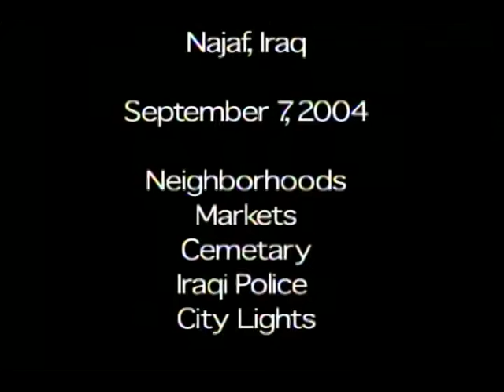US Army Vehicles Driving Through Najaf, Iraq (Sept. 07, 2004)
Military vehicles driving through neighborhoods in Najaf, Iraq. Scenes include several residents waving to the camera as the vehicle drives along several busy streets, driving along the perimeter of the very large city cemetery, scenes of the famous mosque can be seen in the distance, some Iraqi children are eating candy at dusk, footage of cars driving past at night and policemen directing traffic while several police cars go by with lights and sirens.

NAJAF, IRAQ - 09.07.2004